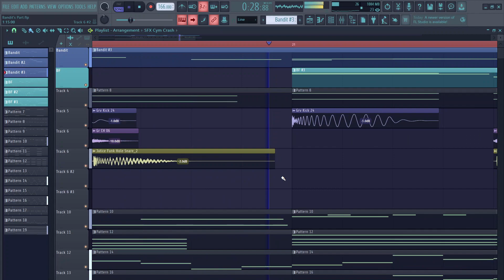"Families Are Forever" Bandit's Section (WIP)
I honestly didn't expect this to turn out this well so far, thank you all for your support for this series, I'll try to get the whole song of Families Are Forever finished before summer arrives.